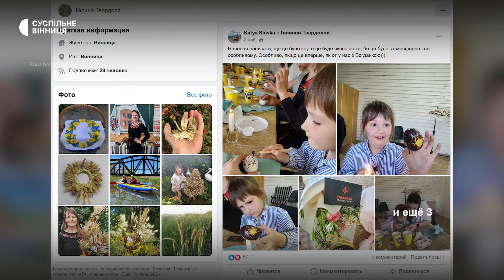Вінничанка зібрала кошти на тканину для маскувальних сіток, продаючи шопери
Галина Твердола з Гайсинської громади на Вінниччині зібрала 5 тисяч гривень, продаючи на благодійній лотереї шопери із вишивкою стрічками. За ці кошти вона закупила тканину для плетіння маскувальних сіток.

Лот складався з трьох шоперів, а ціна одного квитка становила 50 гривень. Галина розігрувала лотерею серед сотні учасників на своїй Facebook-сторінці. Два вже готові шопери поїдуть до переможниць у Вінницю та Гайсин, а третій, що нині вишивається, направиться до Хорватії.